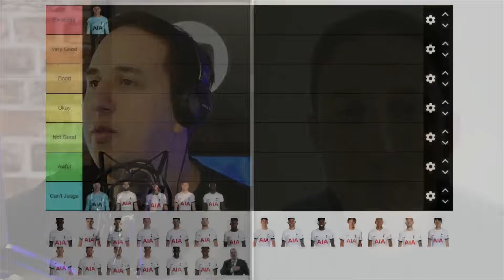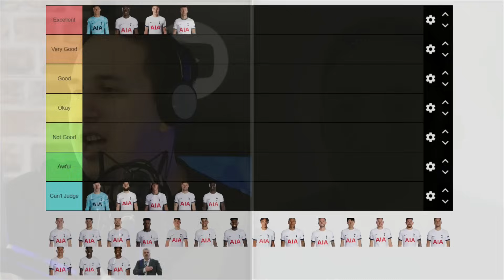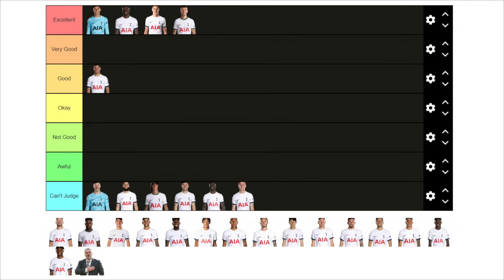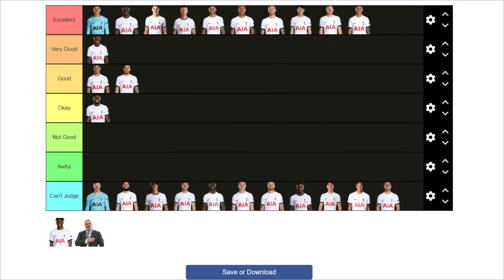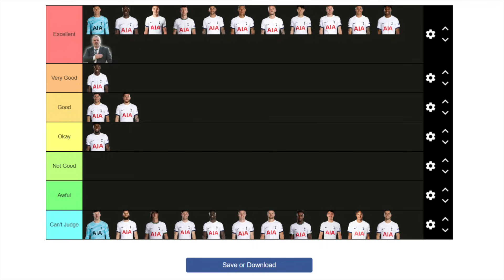Incredible Month!! September Performance Tier-List